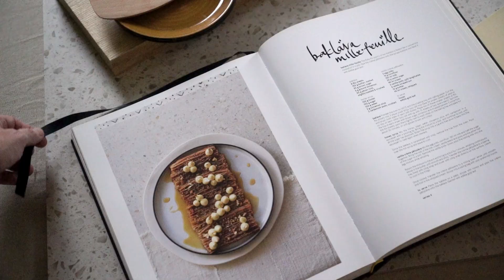tashas Inspired Recipe Competition - Baklava Mille-feuille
Ingredients

Baklava
• 8 filo sheets
• 150 g butter, melted
• 90 g brown sugar
• 5 g ground cinnamon
• 50 g pecan nuts,slightly toasted & crushed

Honey syrup
• 100 g honey
• 100 g sugar
• 100 g water
• 2 g cinnamon stick
• 2 cardamom pods, crushed

Vanilla crème pâtissière
• 2 egg yolks
• 15 g cornflour
• 160 ml milk
• 30 g castor sugar
• 45 ml cream
• 2 vanilla pods, split lengthwise, & seeds scraped out
• 10 g butter
• 45 ml cream, whipped

To serve
• Honey
• Edible gold leaf

Recipe
Baklava: Preheat the oven to 160°C and line a baking tray with baking paper. Cut the filo sheets into 3 equal sized strips (you will now have 24 smaller sheets of pastry) and brush all sides with butter. Place two of these smaller sheets of filo on top of each other. Sprinkle the top of each sheet with brown sugar, cinnamon and crushed pecans. Concertina the filo sheets, pack them tightly next to each other on the baking tray and bake for about 30 minutes, or until golden brown and crispy.

Honey syrup: Mix the honey, sugar, water, cinnamon stick and cardamom in a saucepan with a pouring lip. Bring the mixture to a boil, and continue to boil until all the sugar has dissolved. Strain the syrup into a jug. Once the baklava is caramelised and crisp, remove the tray from the oven. Pour over the hot syrup and leave to cool.

Vanilla crème pâtissière: Mix the egg yolks, cornflour, 100 ml milk and half the sugar together. Bring the rest of the milk, cream, vanilla seeds and pods, and the other half of the sugar to a boil. Remove the vanilla pods. Slowly pour the boiling milk into the egg mixture while whisking. Return the mixture to the pot and bring to a boil for 1 minute, whisking continuously. Whisk in the butter until smooth and shiny. Transfer the crème pâtissière to a baking tray lined with cling wrap and cover with cling wrap directly on the surface. Leave to cool in the fridge. Once cooled, transfer the crème pâtissière to a mixing bowl, whisk until smooth and fold in the whipped cream. Scoop into a piping bag.

To serve: Place the baklava on a plate, drizzle with honey and pipe the crème pâtissière onto the baklava. Garnish with edible gold leaf. Serves 4.